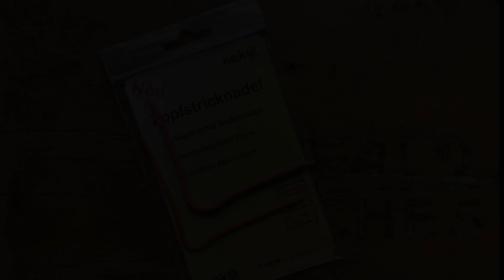Le montage GARTER TAB CAST-ON en français avec aiguille auxiliaire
Apprenez à monter les mailles pour tricoter un châle avec la technique "garter tab cast-on" en utilisant une aiguille auxiliaire (aiguille à torsade). Dans cette vidéo, j'utilise l'aiguille auxiliaire de NEKO! Une méthode pour monter les mailles d'un châle facile avec une aiguille auxiliaire.